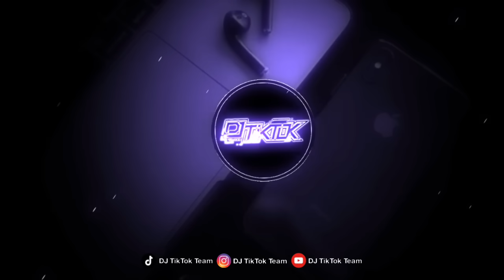DJ ALIBI RZ EDIT - DJ SHE'S MY IDOL ALIBI V2 VIRAL TIKTOK 2024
DJ SHE'S MY IDOL ALIBI V2 VIRAL TIKTOK 2024

Disarankan Menggunakan Headshet Atau Earphone

dj she's my idol alibi v2, alibi rz edit, dj alibi remix viral tiktok, dj alibi sound jj tiktok, dj alibi jedag jedug tiktok